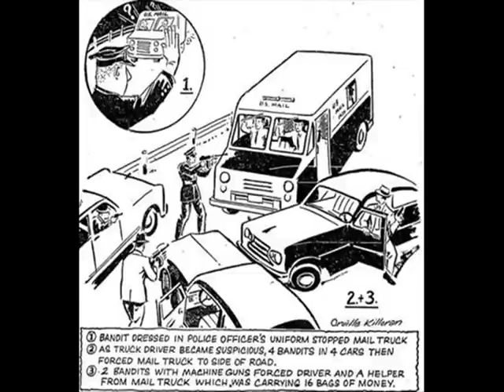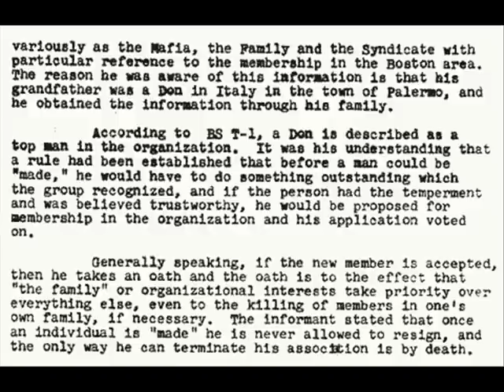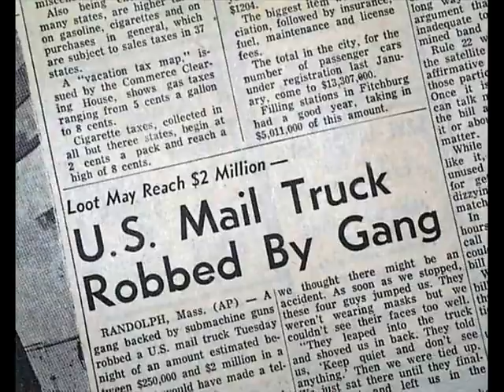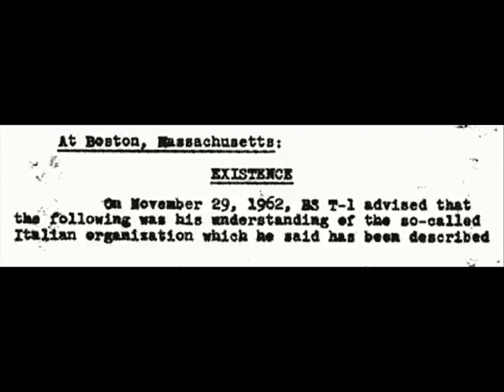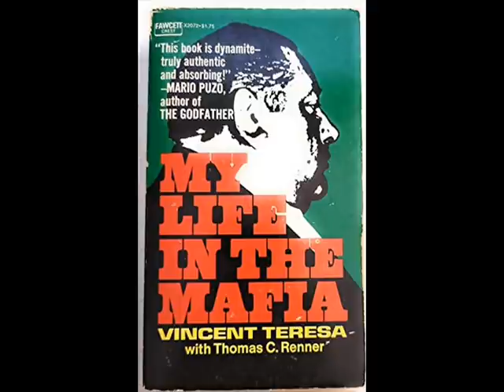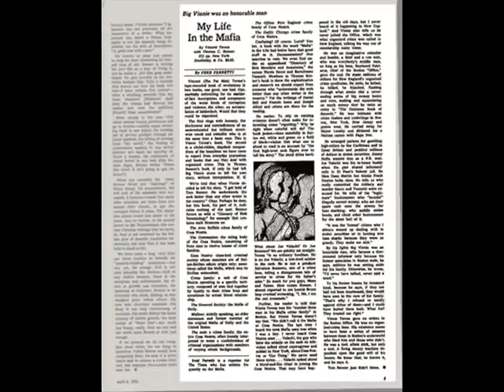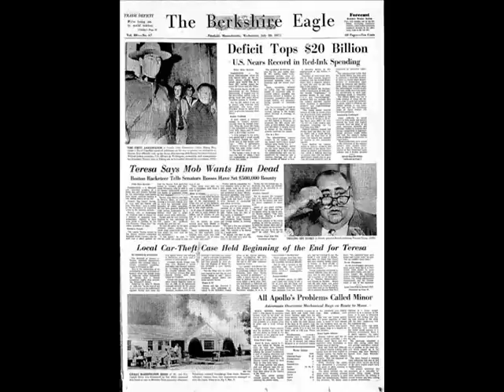Mafia & Gangsters: Vincent "Fat Vinnie" Teresa, mobster whom ran many illegal ops, became informant